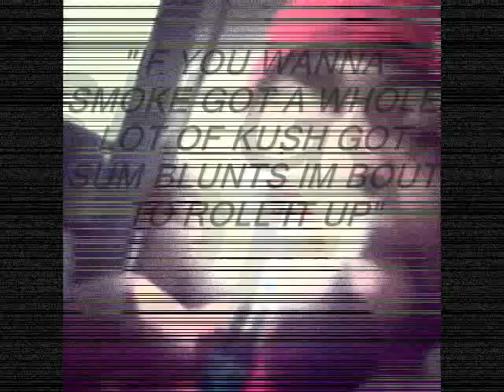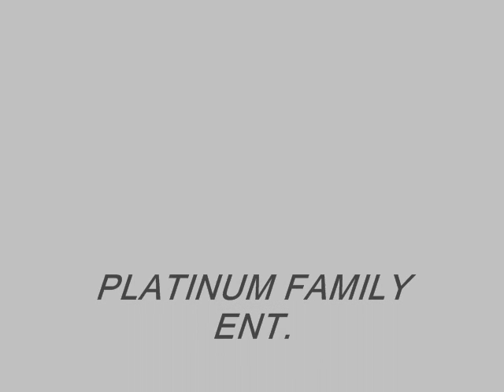Ric Steel Roll it up